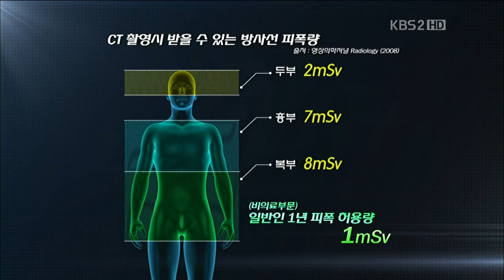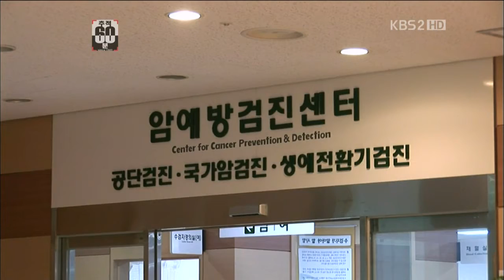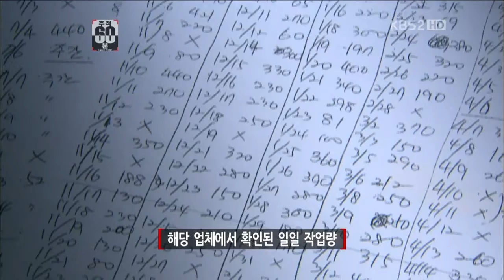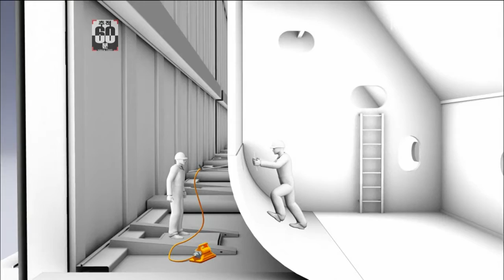송년기획 돌아보다_종합병원